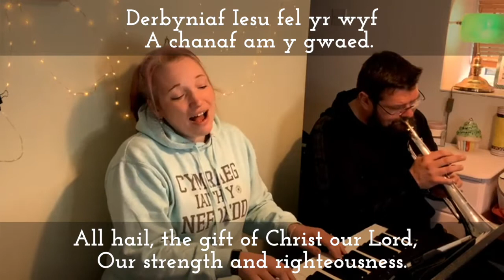Gweddi’r Arglwydd - Arglwydd Dyma Fi | Lighthouse Church Anglesey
Gweddi’r Arglwydd - Arglwydd Dyma Fi

Performerd by Kate& Bari Gwilliam

Shown during our 28th February 2021 Live Gathering